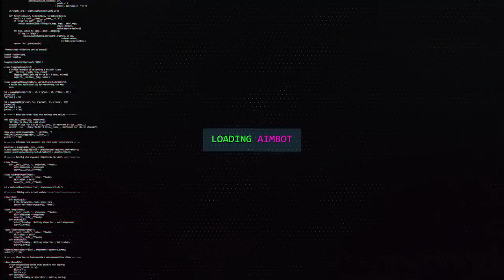O FIM DAS LOOT BOXES ESTÁ PRÓXIMO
POISE, o fim das loot boxes esta próximo, o que vc acha disso?